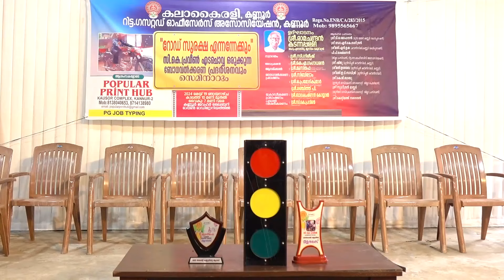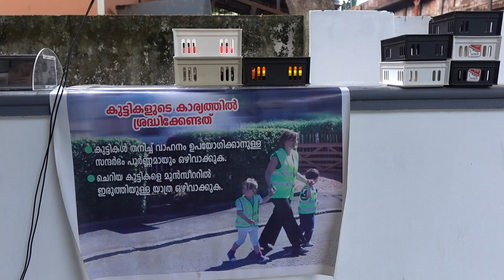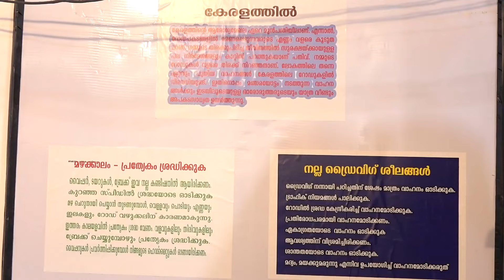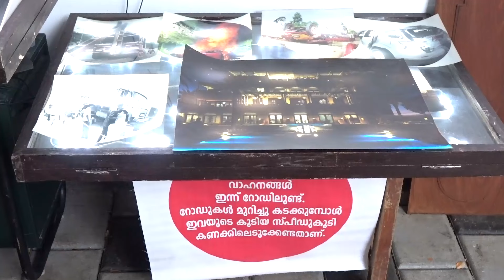ട്രാഫിക്ക് ബോധവൽക്കരണ പ്രദർശനവും സി ബോസിയവും നടത്തി.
കണ്ണൂർ : വർദ്ധിച്ചു വരുന്ന റോഡപകടങ്ങൾ എങ്ങനെ കുറക്കാം എന്നതിനെ കുറിച്ച് മോഡലുകളുടെയും പ്ലാക്കാർഡുകളുടെയും ഫോട്ടോകളുടെയും പ്രദർശനം നടത്തി.